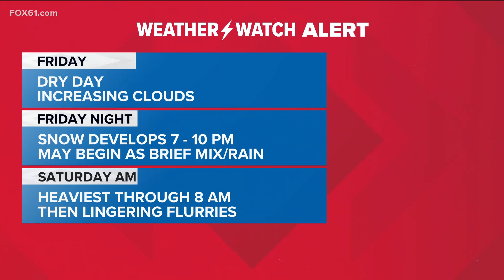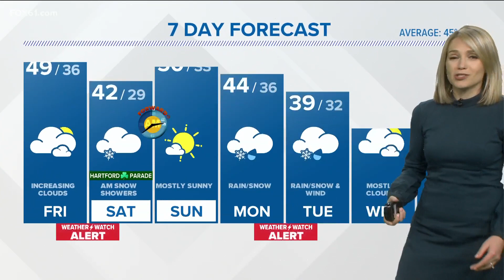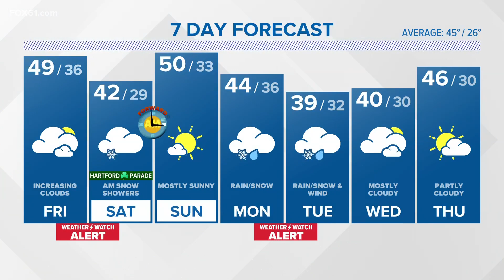CONNECTICUT FORECAST: Night - March 9, 2023